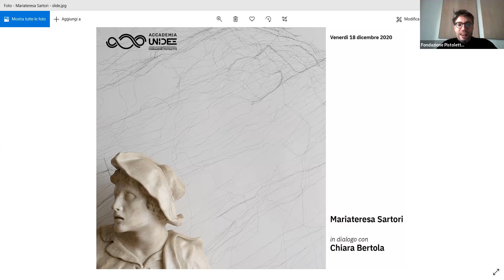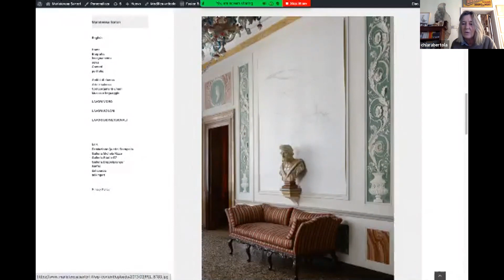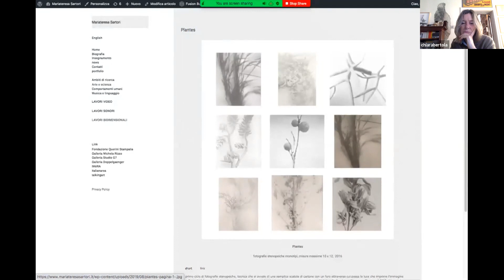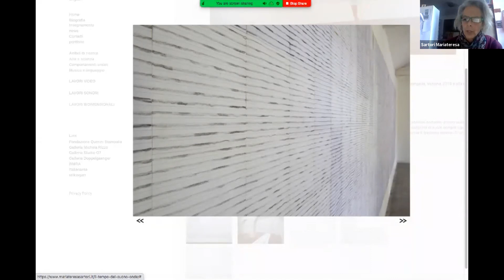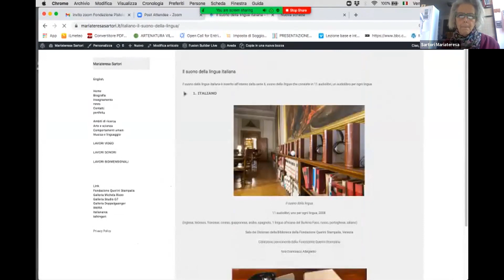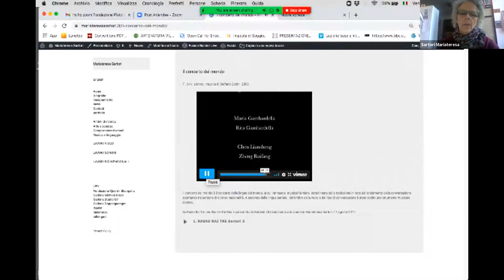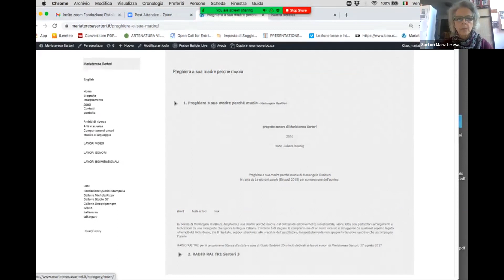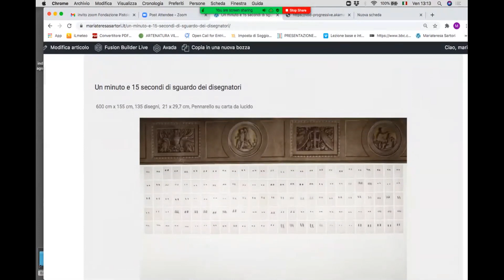Mariateresa Sartori in dialogo con Chiara Bertola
All'interno del corso di Tecniche e Tecnologie delle Arti Visive, Chiara Bertola dialoga con Mariateresa Sartori per esplorare la sua articolata ricerca artistica.
La forma del dialogo, tratto comune sia del lavoro curatoriale di Chiara che della pratica artistica di Mariateresa, è proposta qui come strumento di cura e di indagine, lente per riflettere sulla produzione artistica contemporanea e sull'ingaggio dell'arte nei processi sociali e ambientali.